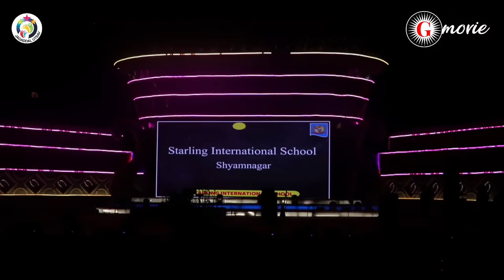Rupam Islam (Fossils Live Jagaddal Utsav 2024# ) LIVE পারফরমেন্স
Jagaddal Utsav 2024
Jagaddal Utsav 2024

All copyrights of thepictures and music that are used in my videos are owned by its respctive owners and i really appreciate them.